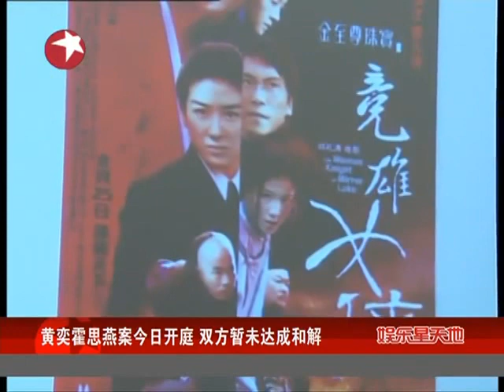黄奕霍思燕案今日开庭 双方暂未达成和解